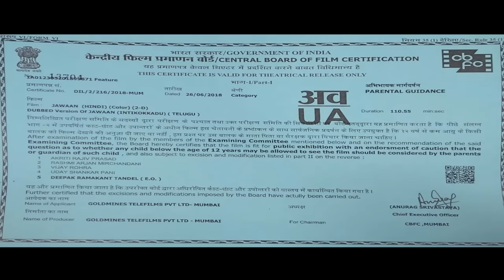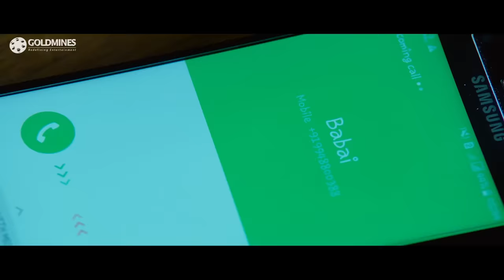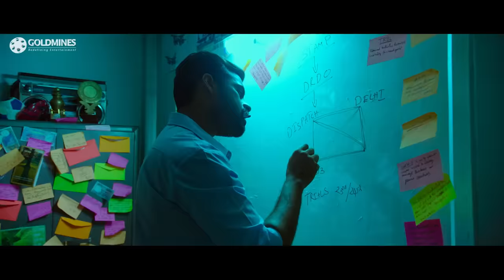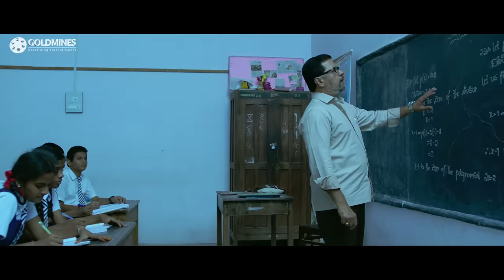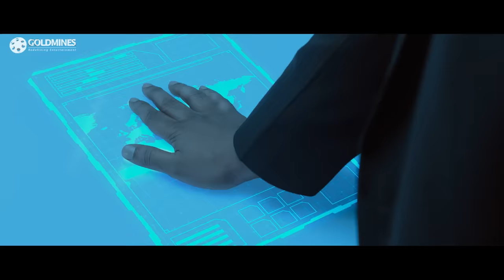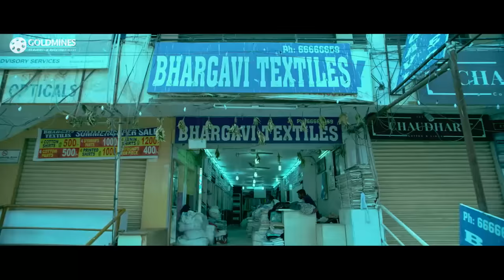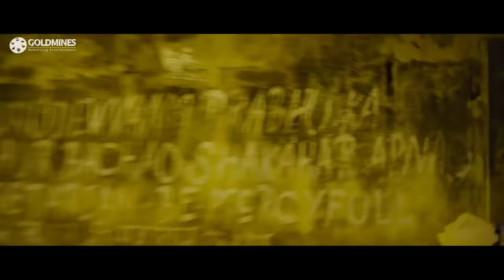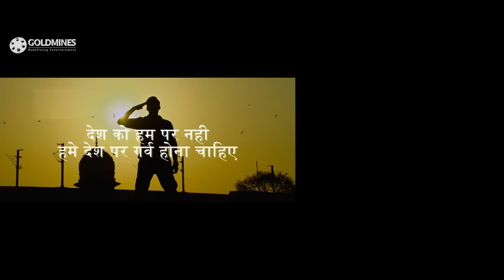Jawaan - Sai Dharam Tej Blockbuster Movie in Hindi Dubbed l Mehrene Kaur Pirzada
Jai, an honourable and sincere man, gets into conflict with his childhood friend Keshava, a dangerous criminal, when he plans to steal a missile from the DRDO.